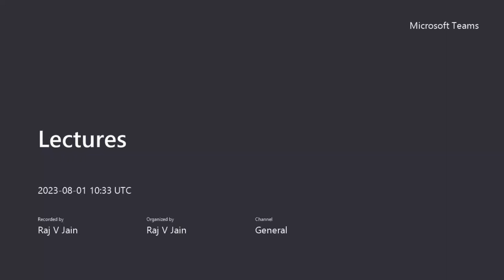f-GAN formulation | Mode Collapse | GAN Variations | Conditional GANs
We do a quick overview of f-GANs and their formulations. We discuss mode collapse and possible solutions around it. We discuss a few famous variations like CycleGAN and BiGAN, each aimed at solving a different problem. Lastly, we see the intuition about conditional GANs.